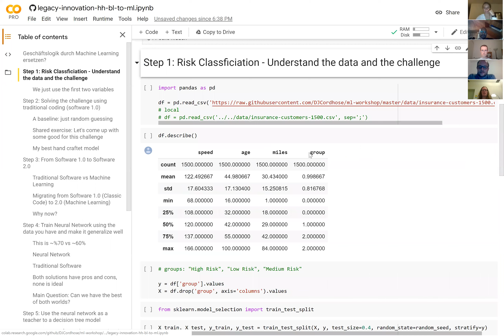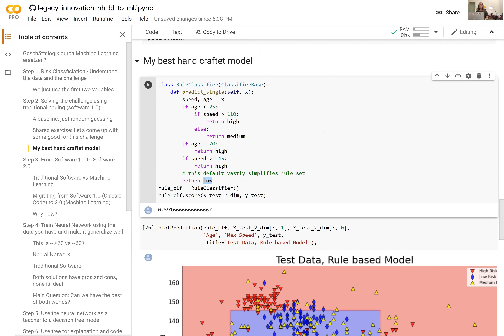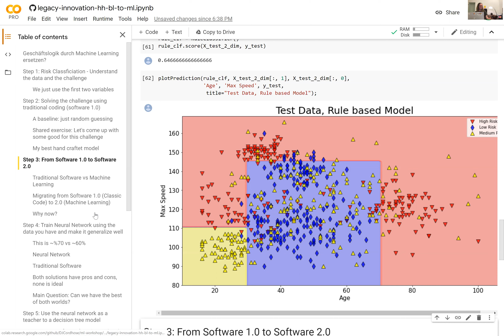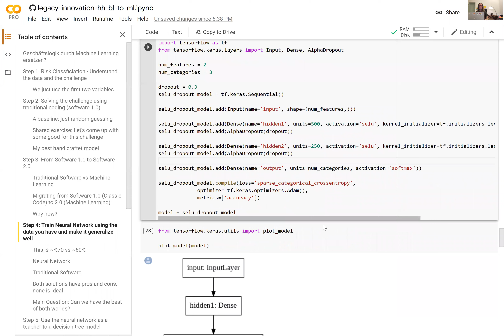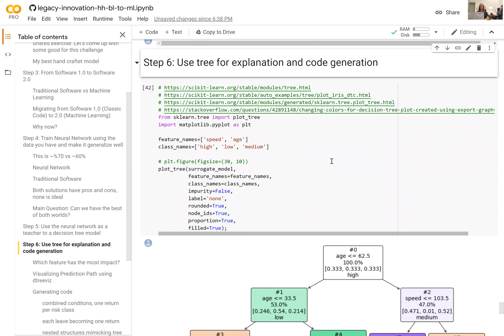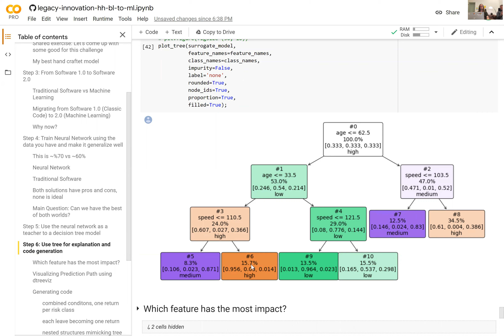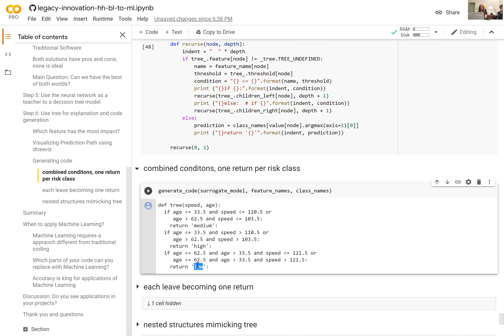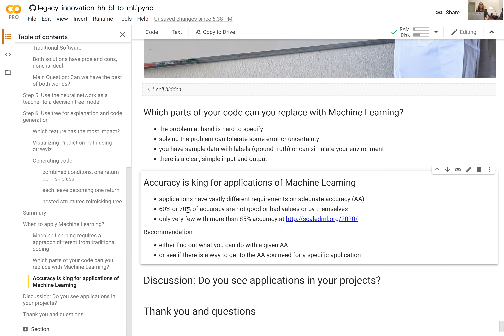Legacy & Innovation: Oliver Zeigerman - Geschäftslogik durch Machine Learning ersetzen?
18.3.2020 Vortrag auf dem Legacy & Innovation Meetup

Oliver erzählt über:
Geschäftslogik durch Machine Learning ersetzen?

Manche Geschäftslogik folgt festen Regeln oder gar Gesetzen und lässt sich dementsprechend klar mit Wenn-Dann-Regeln lösen. In anderen Fällen erweist sie sich jedoch als besorgniserregend schwammig, schwer zu bewerten und ebenso schwer zu warten.

Am Beispiel eine Anwendungsfalls aus der Versicherungsbranche werden wir eine Lösung mit klassischer Geschäftslogik und eine mit Machine Learning erstellen. Diese werden wir dann bewerten und überlegen, wann es Sinn ergeben kann, Geschäftslogik durch ein Machine Learning Modell zu ersetzen.

Dies wird weniger ein starrer Vortrag als ein gemeinsames Experiment.